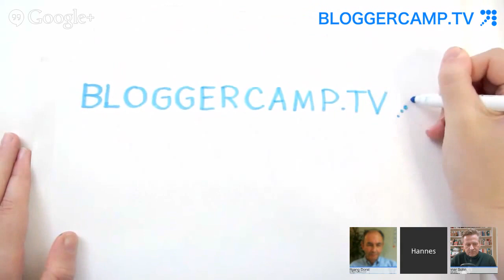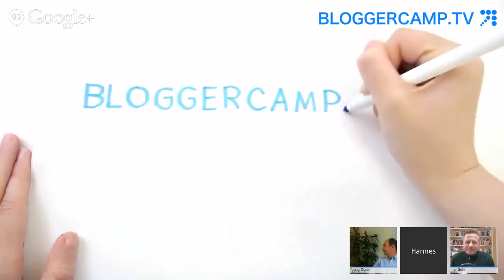Industrie 4.0 - oder wie wir mit den vernetzten Geräten das Warten lernen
Mit Wolfgang Dorst, Bereichsleiter Industrie 4.0 vom BITKOM - Bundesverband Informationswirtschaft, Telekommunikation und neue Medien e.V. wollen wir in der Sendung über die Entwicklung und Vorteile von Industrie 4.0 sprechen. Aber auch über die dazu benötigte Bandbreite im Internet, die wir uns dann mit den Geräten teilen müssen.